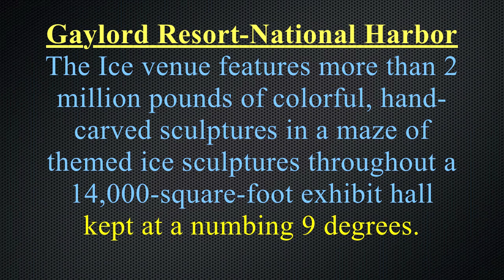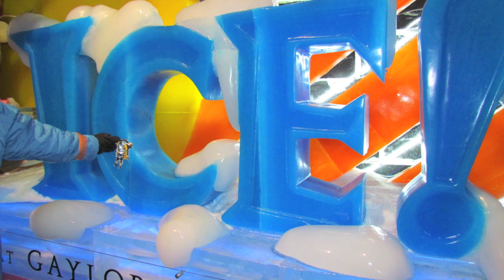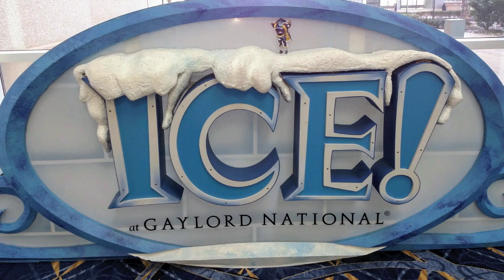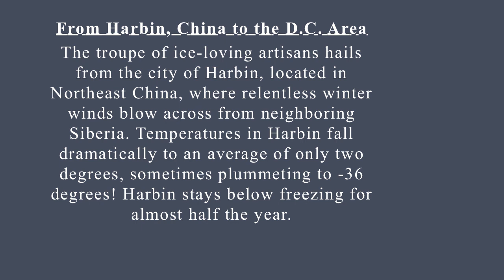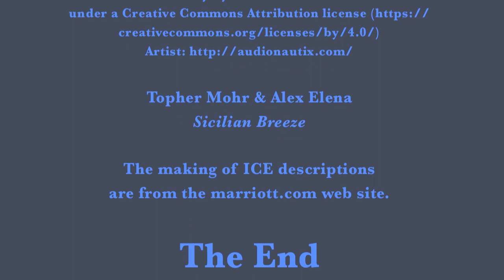Gaylord ICE 2018 A Charlie Brown Christmas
Gaylord ICE 2018 A Charlie Brown Christmas at the National Harbor, Oxon Hill, MD